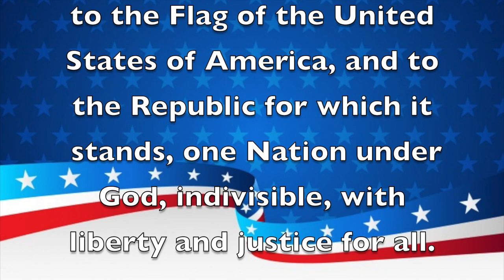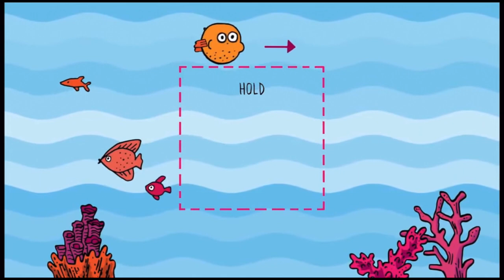Morning Announcements January 18th, 2023